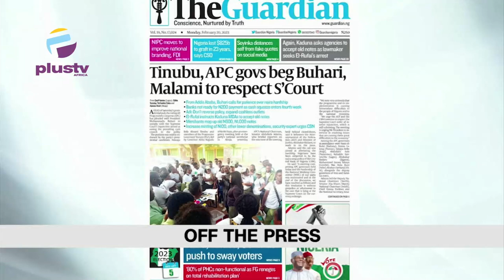Benue Traders Resort To Trade By Barter | Aisha Buhari Sued Over Alleged Assault